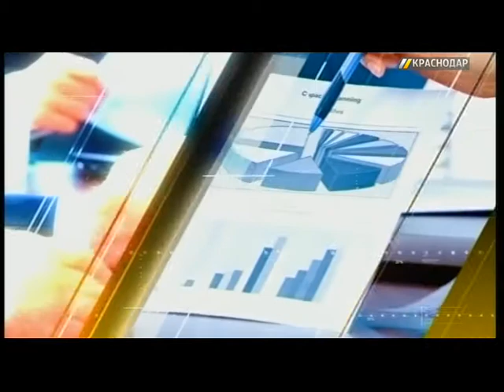Флориан Шахнер. Мария Тернавская. Олеся Чалая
Флориан Шахнер, музыкант; Мария Тернавская, директор Краснодарского муниципального концертного зала органной и камерной музыки; Олеся Чалая, специалист отдела зарубежных связей и протокола управления делами Краснодара.